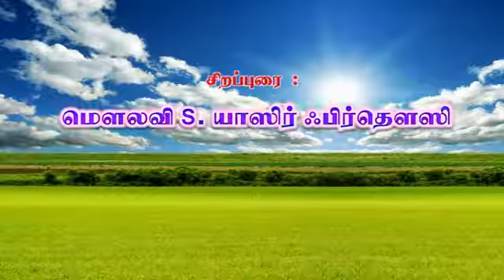மறுமை நாளின் அடையாளங்கள் (தொடர் -17)